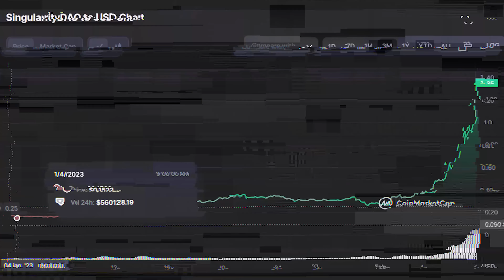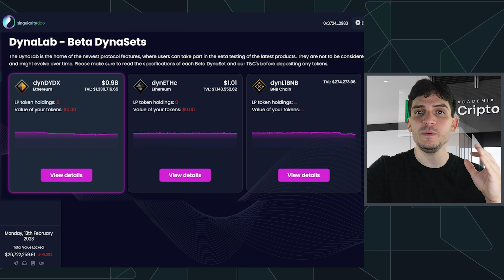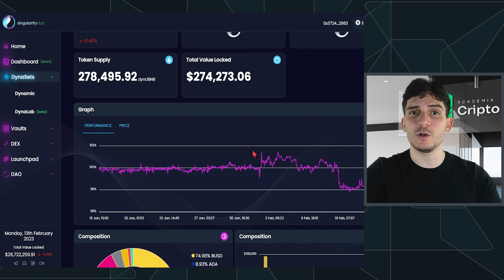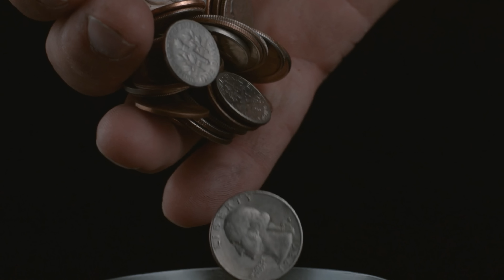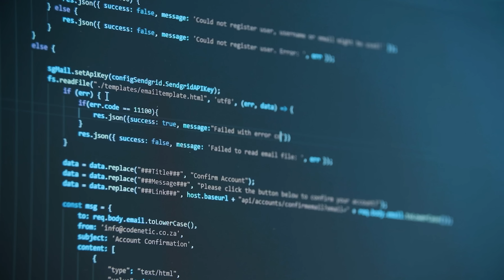SingularityDAO (SDAO) é uma CRIPTOMOEDA PROMISSORA para 2023? | Análise do projeto